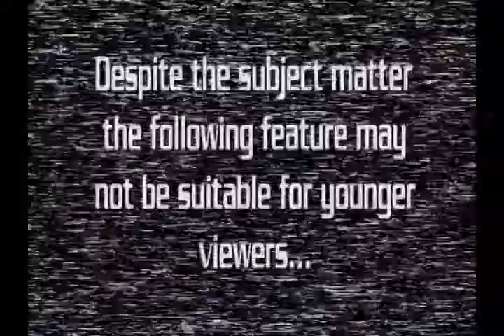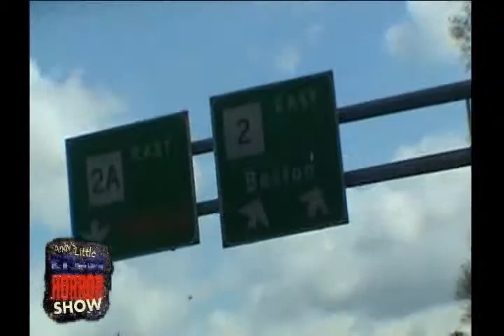Andy's Little Sci Fi Horror Show -143- Boston Comic Con 2012 Part 1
Hey.. It's Mario, Luigi, Warrio and the Princess as they go to BOSTON COMIC CON! 2012 Edition.. Watch out for the KOOPAH!